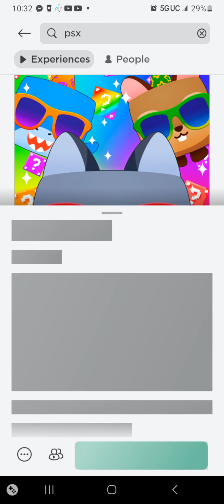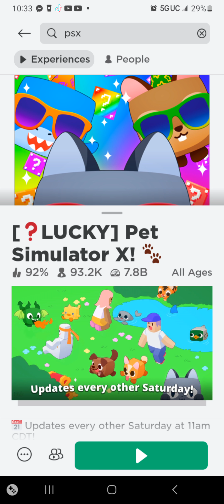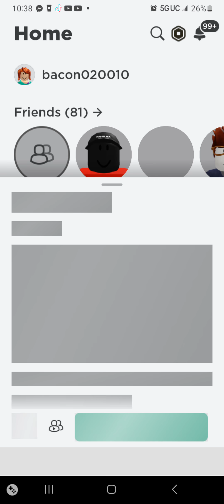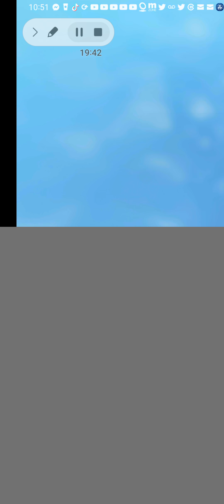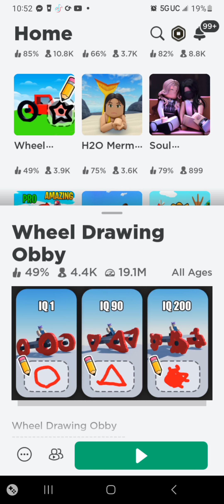I don't know what to do